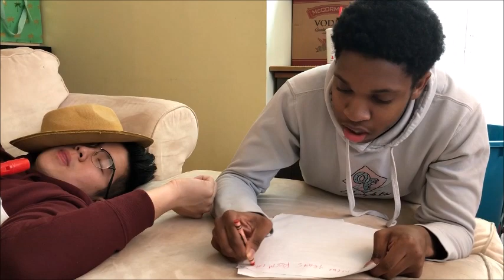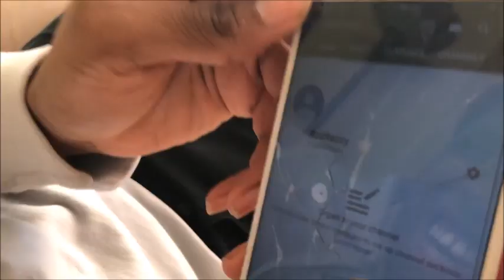Types of People During New Years